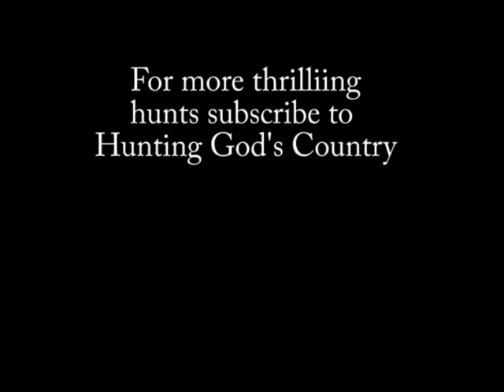Bunnies vs. Bows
MacFarlane boys shooting snowshoe hares with their bows in Northern Ontario.